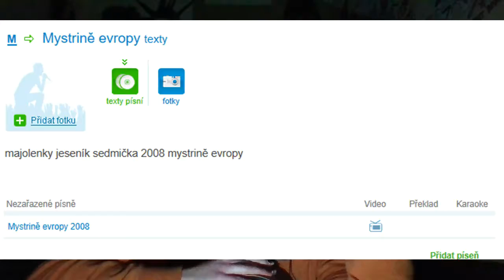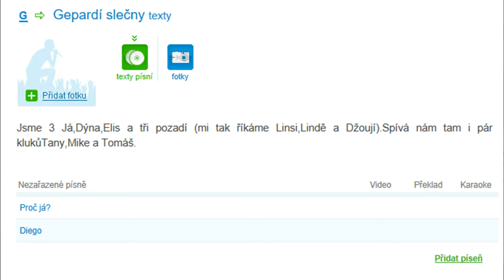Skvosty: III. - gepardi, řeči a mystrině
Video neobsahuje podprahové zprávy. Kvalita zvuku videa je dána mým špičkovým vybavením na profesionální úrovni. co se týče poškozeňí mozku, horší, než to s tebou bylo předtím, už to nebude.